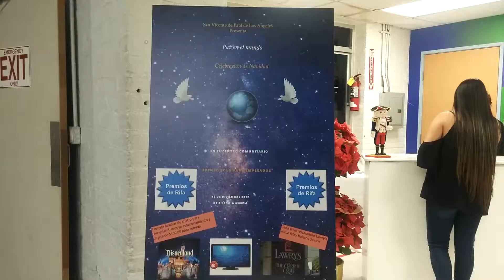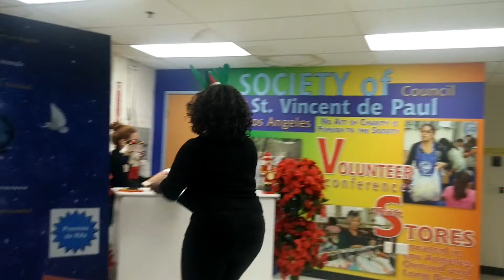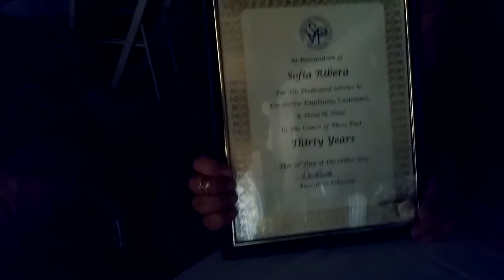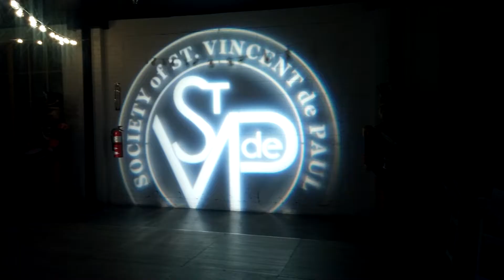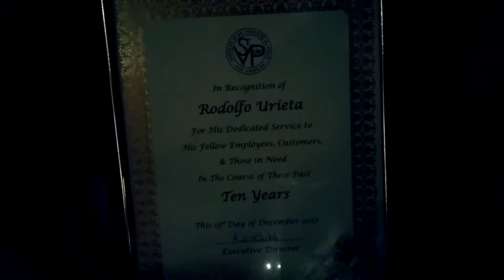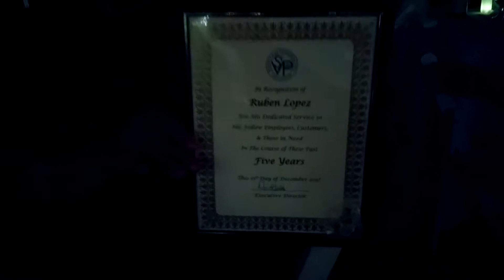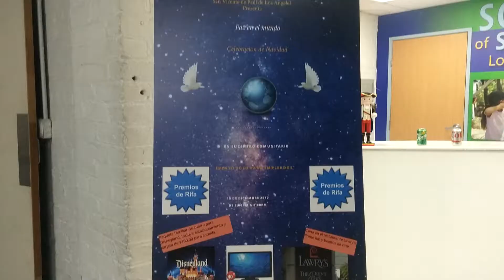#2. FIESTA NAVIDEÑA EN LOS ANGELES CA.-JORGE Luis Álvarez El Navegante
Entrenamiento-Gente Y Blogs